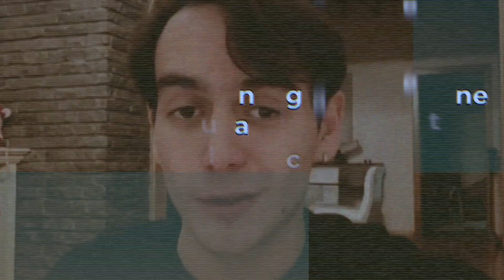SE REVELA que Julián Figueroa PERTENECÍA A Una SECTA SECRETA.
Se rumora que Julian Figueroa perteneció a una secta